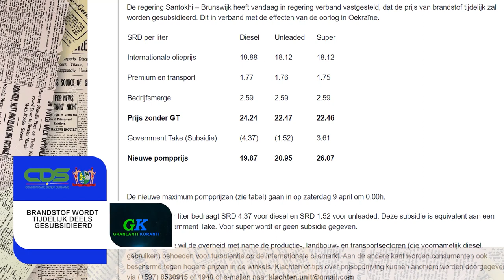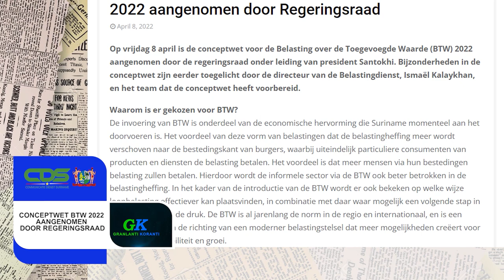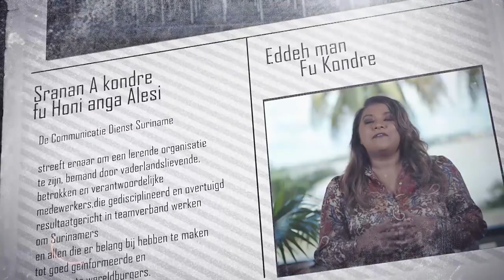𝔾ℝ𝔸ℕ𝕃𝔸ℕ𝕋𝕀 𝕂𝕆ℝ𝔸ℕ𝕋𝕀 (AUKAANS) DD 12 APRIL 2022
De onderwerpen in deze aflevering zijn:
- Teruggroepactie Ferrero kinder Surprise producten
- Onderstation Menkendam ondergaat groot onderhoud
- Suriname officieel lid Prosur